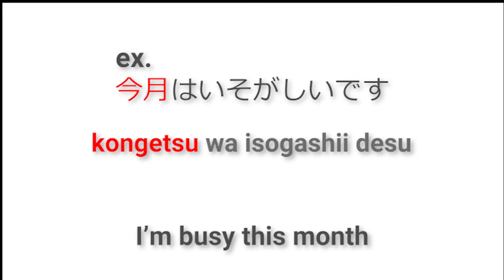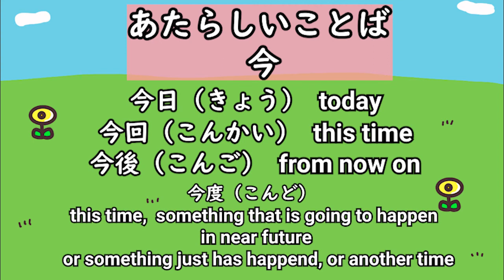How to write kanji 今 ? | Kanji learning with vocabulary for beginners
ohakonbanchiwa! Welcome to Learn Japanese with Moon-chan.

Today's kanji is 今 kon
definition is now

SNS
►Instagram  learn Japanese vocabs from JLPT n5

►musics
*フリーBGM　DOVA-SYNDROME